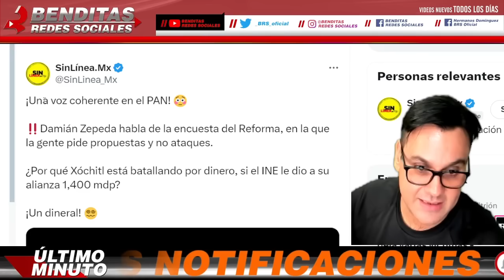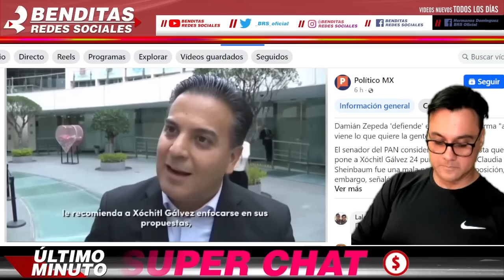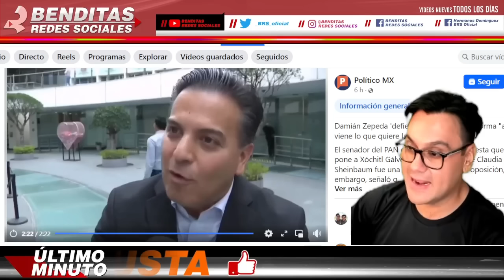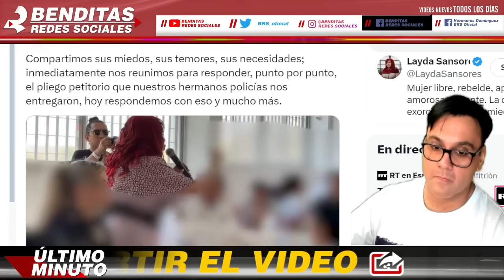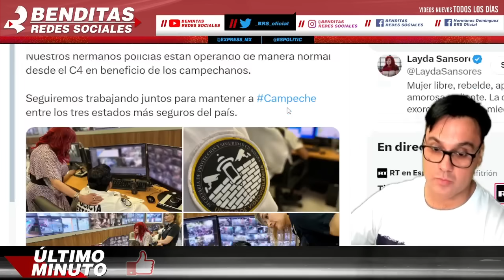ABANDONA A XOCHITL ¡ Panista le da la ESPALDA !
benditasredessociales,noticias,mexico,amlo,pri,pan,prd,lopezobrador,andresmanuellopezobrador